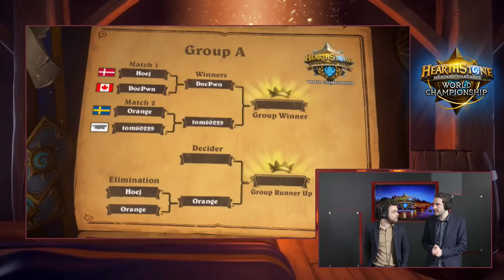WORDLS / ORANGE VS HOEJ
Le match de looser bracket dans ses championnats du monde entre Orange et Hoej.